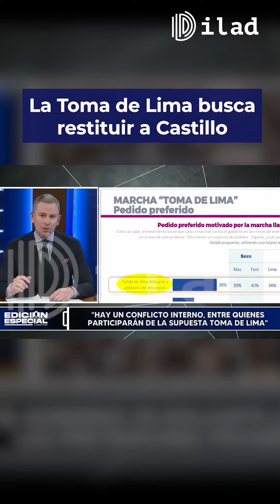EdicionEspecial👤 | La ‘toma de Lima’ busca restituir a Castillo 🚨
📣 Diego Acuña, presidente de ILAD, alerta sobre el verdadero objetivo tras la convocatoria de nuevas protestas para 'tomar' la capital peruana. 🧐